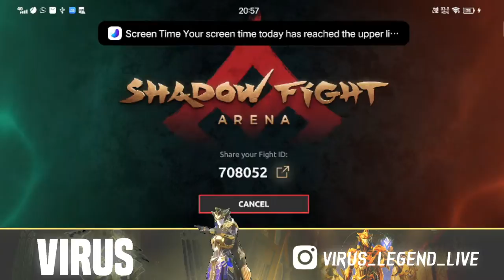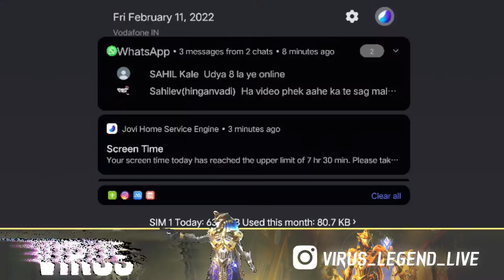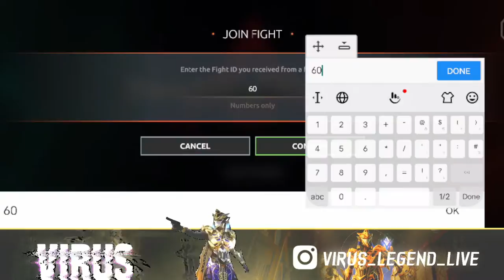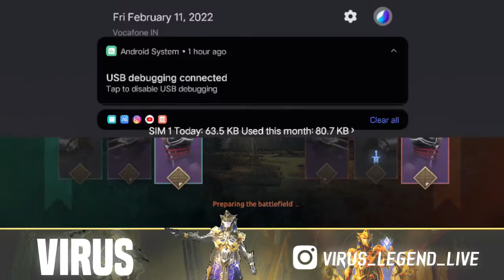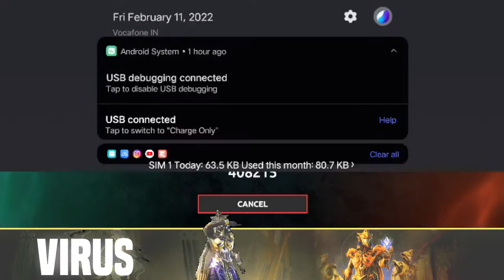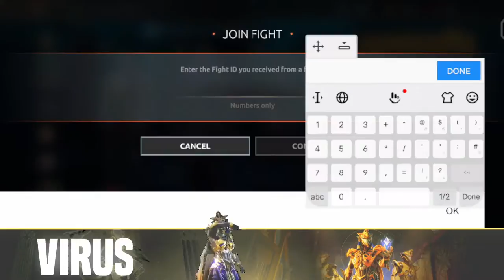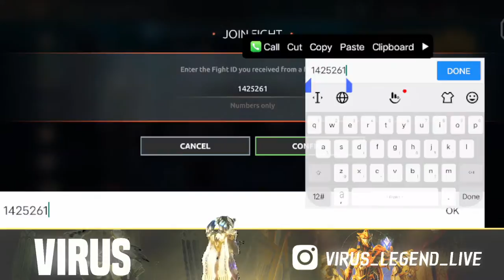Shadow fight arena live | Season 16 | Virus legend live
WELCOME EVERYONE ♥

Starting / Ending song :-

📍JOIN NOW 👇;)
    𝕍𝕀ℝ𝕌𝕊 𝕃𝔼𝔾𝔼ℕ𝔻 𝔸ℝ𝕄𝕐

⭐ Sfareana ID :- 708052

      📍snapdragon: 712 chipset
      📍ram: 6gb
      📍storage: 64gb

Credit for thumbnail :-  Virus

Today I am streaming arena. Other popular games:
PUBG Mobile
Garena Free Fire
Among Us
Call of Duty Mobile
Fall Guys
Fortnite
Roblox
Minecraft